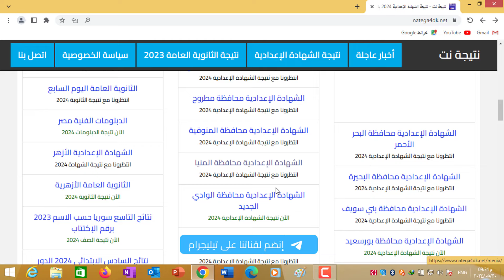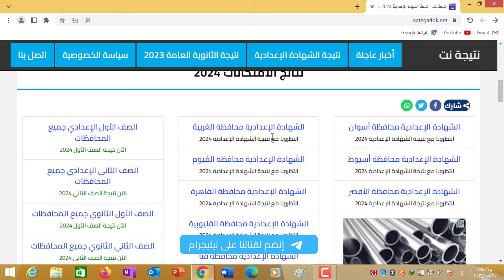ظهرت الان || نتيجة الشهادة الإعدادية 2024 جميع المحافظات بالاسم نتيجة الشهادة الاعدادية الترم الثاني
ظهرت الان | نتيجة الشهادة الإعدادية 2024 جميع المحافظات بالاسم رقم الجلوس ننتيجة الشهادة الاعدادية الترم الثاني 2024 نتيجة الشهادة الاعدادية الترم الثاني 2024 موعد ظهور نتيجة الشهادة الاعدادية 2024 على رابط موقع نتيجة نت
رابط نتيجة الشهادة الاعدادية 2024 محافظة القاهرة
نتيجة الشهادة الاعدادية 2024 برقم الجلوس
نتيجة الشهادة الاعدادية 2024 محافظة القليوبية
نتيجة الشهادة الاعدادية 2024 محافظة السويس
نتيجة الشهادة الاعدادية 2024 كفر الشيخ
نتيجة الشهادة الاعدادية 2024 الدقهلية
نتيجة الشهادة الاعدادية 2024 السويس
نتيجة الشهادة الاعدادية 2024 اليوم السابع
نتيجة الشهادة الاعدادية 2024 محافظة الاسكندرية
نتيجه الشهاده الاعداديه 2024 وزارة التربية والتعليم
نتيجه الشهاده الاعداديه الازهريه 2024 بالاسم ورقم الجلوس
نتيجة الشهادة الاعدادية بالاسم ورقم الجلوس 2024
نتيجة الشهادة الاعدادية 2024 محافظة الشرقية

حيث يمكنكم التواصل معنا على صفحة الفيسبوك
يمكن متابعتي على تويتر
كما يمكن متابعتي على الانستغرام